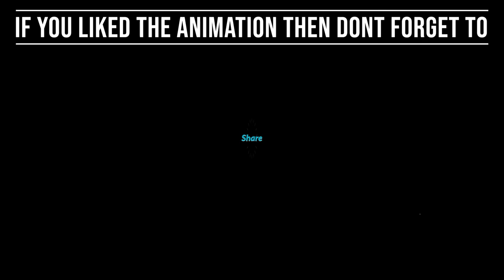CAR FALLING IN A WELL | FUNNY ANIMATION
The recent viral video of the car falling in well if had a back story...… It is shown through a animation by me.